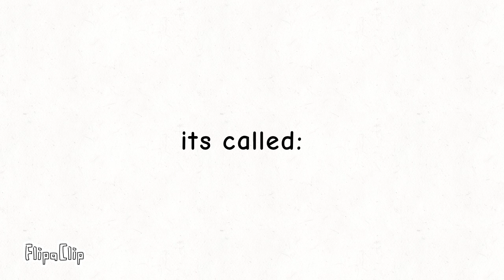i made a second channel.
The channel:
@More Wigglefurry_meow!